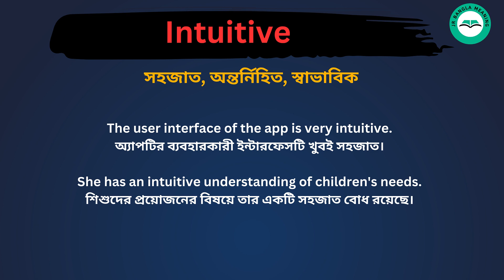Intuitive meaning in bengali/Intuitive শব্দের বাংলা ভাষায় অর্থ অথবা মানে কি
Intuitive Meaning In Bengali
Intuitive শব্দের বাংলা ভাষায় অর্থ অথবা মানে কি
Intuitive Bangla Meaning